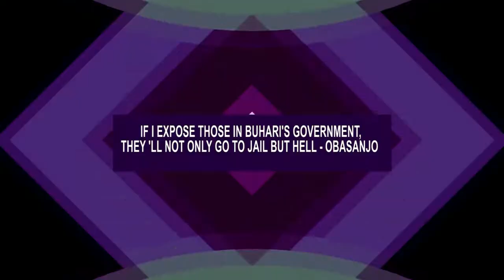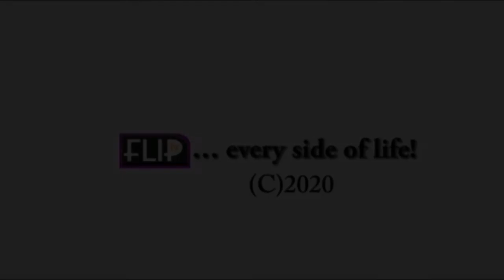IF I EXPOSE THOSE IN BUHARI'S GOVERNMENT, THEY 'LL NOT ONLY GO TO JAIL BUT HELL OBASANJO